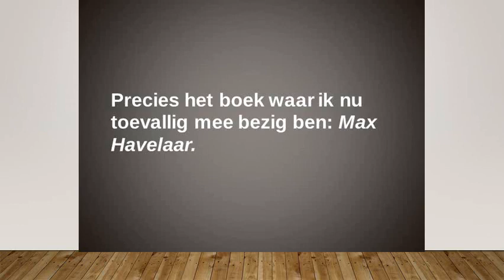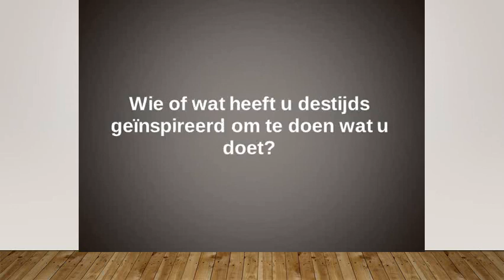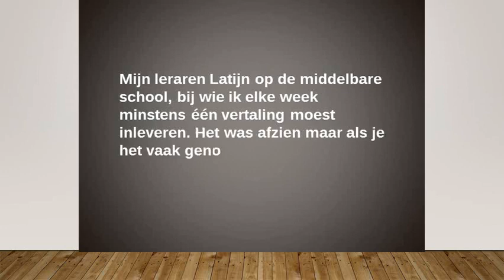Philippe Noble in quarantaine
Wie zijn de leden van de KANTL? Welk woord uit de Nederlandse taal doet hun hart een beetje sneller slaan? Welk boek kunnen ze echt niet missen? En waarin vinden ze troost in tijden van eenzaamheid? Philippe Noble klapt uit de biecht.